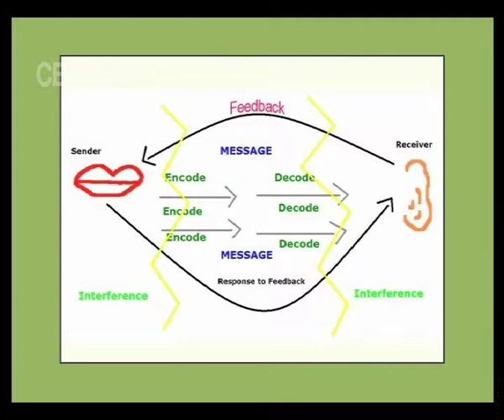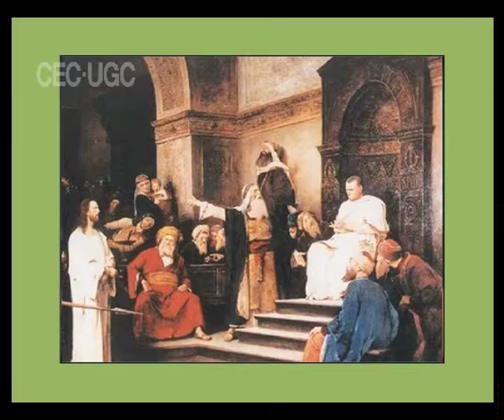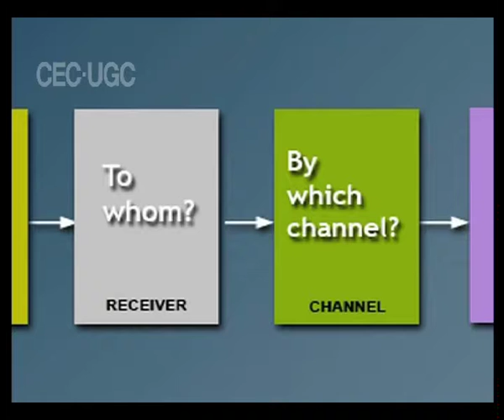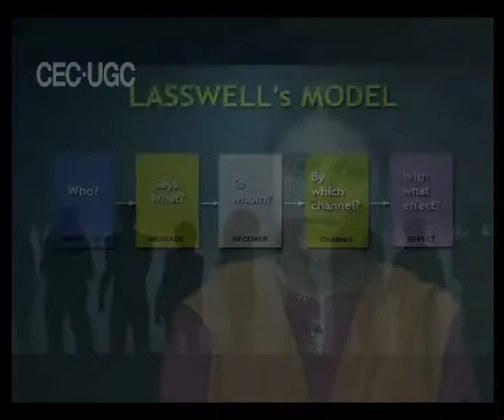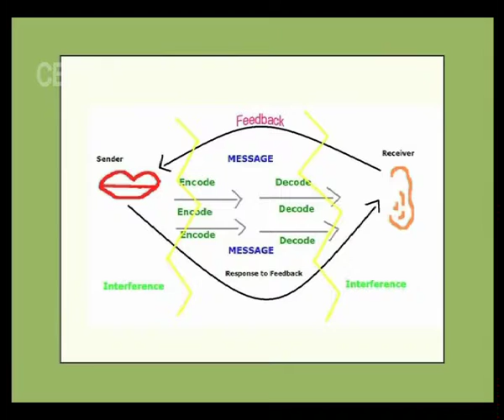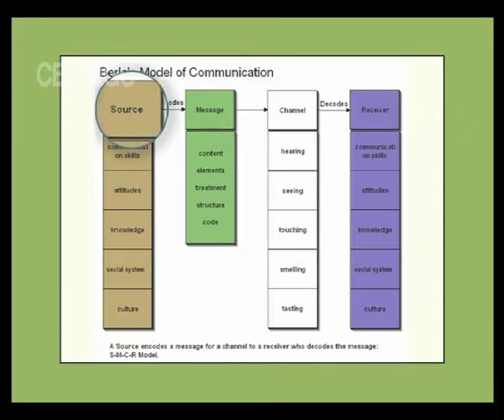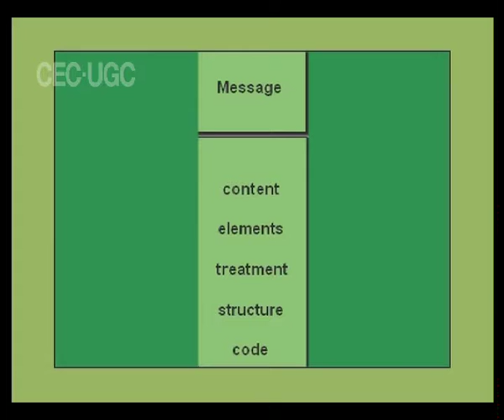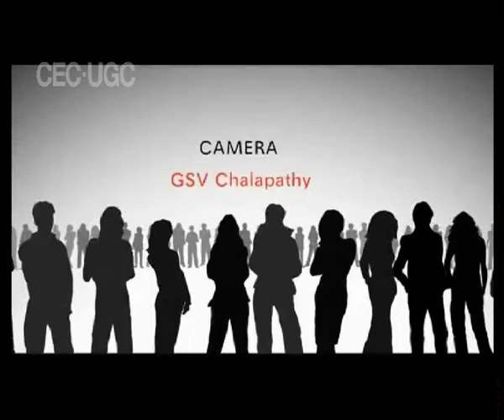COMMUNICATION - PART - 2 MODELS OF COMMUNICATION - 2